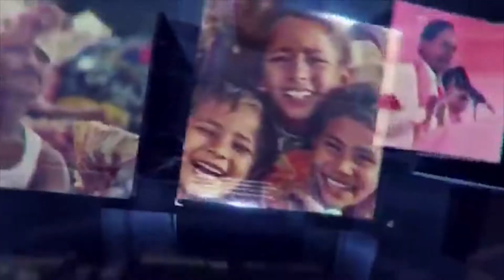ఘనంగా ఇండియన్ క్రిస్టియన్ డే | sakshitha news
ఘనంగా ఇండియన్ క్రిస్టియన్ డే

తూర్పుగోదావరి జిల్లా జగ్గంపేట నియోజకవర్గం గోకవరం మండలం కృష్ణు పాలెం గ్రామంలో. ఫెయిత్ ఇవాంజలికల్ మినిస్ట్రీస్ ఆధ్వర్యంలో, భారతీయ క్రైస్తవ దినోత్సవం సందర్భంగా.  శనివారం నాడు రెవరెండ్ జోహాని హలో నేన్ సుమారుగా 100 మంది హిజ్రాలకు నిత్యవసర సరుకులు 25, కేజీల బియ్యం పంపిణీ చేశారు, అనంతరం గోకవరం మండలం లోని ప్రభుత్వ ఆసుపత్రి నందు ఎంతో మంది రోగులు నిత్యం వైద్యసేవలకు వస్తూ.. భోజనానికి నోచుకోని వారికి ఈ సందర్భంగా 100 మందికి 30 రోజుల పాటు భోజన సదుపాయాలు ఏర్పాటు చేశారు, హలో నేన్ మీడియాతో మాట్లాడుతూ. కరోనా విపత్కర పరిస్థితుల్లో. ఎంతోమంది కష్టాలు పడుతున్న సందర్భాలూ చూసిన ఆయన స్పందించానని తెలిపారు, హిజ్రాలు పడుతున్న కష్టాలను చూసిన ఆయన వారికి సహాయాన్ని అందించానని తెలిపారు. హిజ్రాలు ఆయన చేసిన సేవలకు ప్రత్యేక కృతజ్ఞతలు తెలిపారు